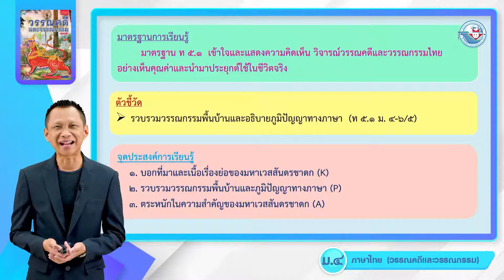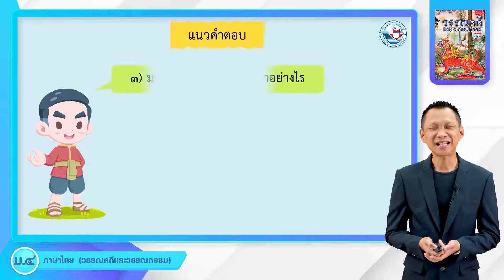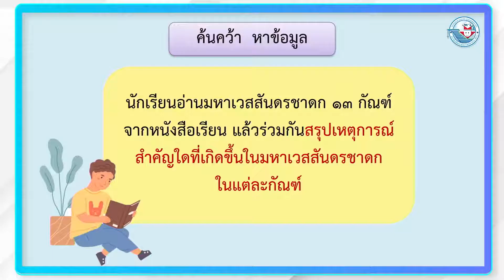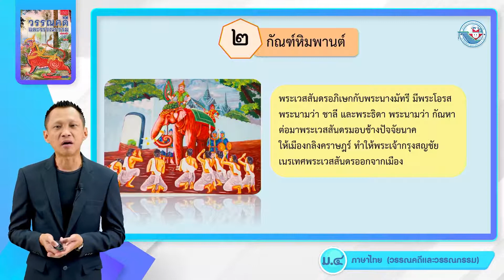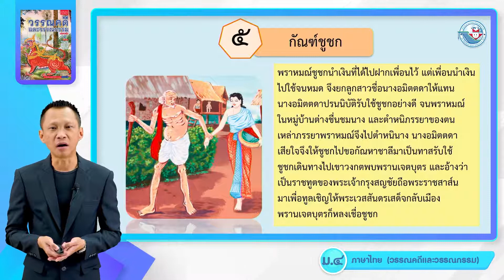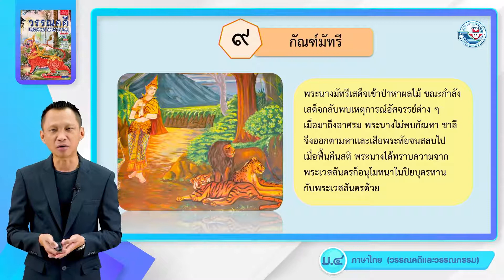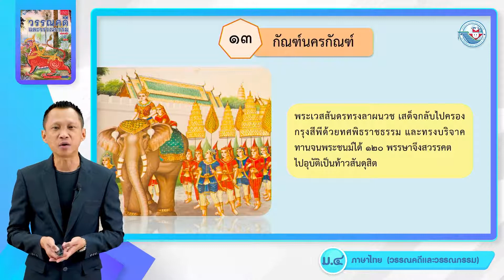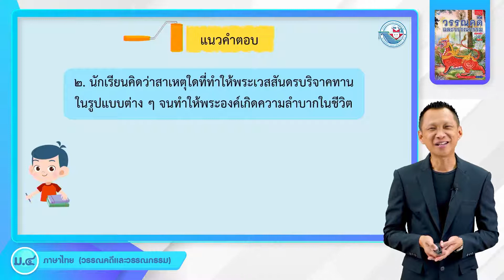วรรณคดี ม 4 หน่วยที่ 8 มหาเวสสันดรชาดก 1